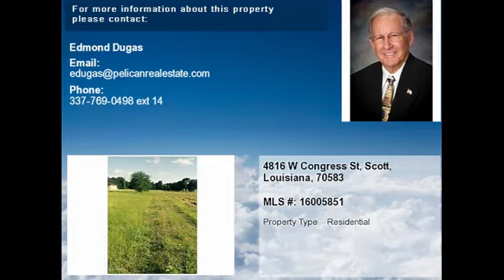Real estate for sale in Scott Louisiana - MLS# 16005851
4816 W Congress St
Scott Louisiana 70583
MLS# 16005851

Lot is ready for any commercial venture. 439&rsquo; frontage on Congress with good visibility on major thoroughfare with high traffic count. Sale includes workshop and office.